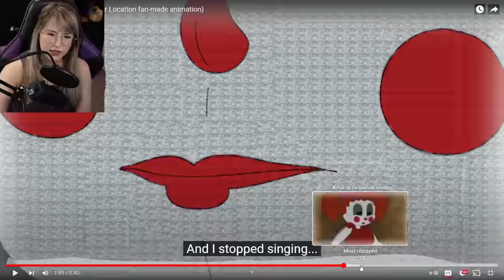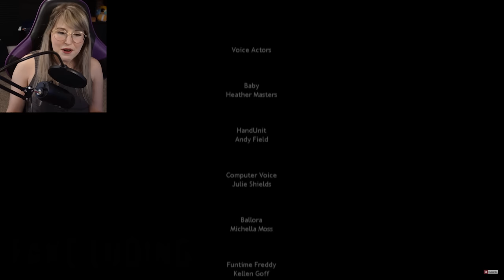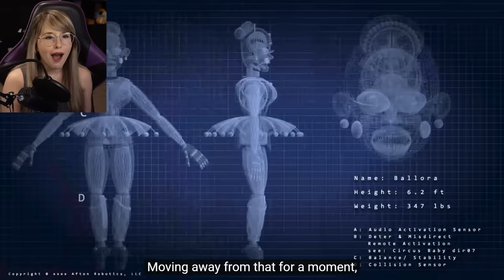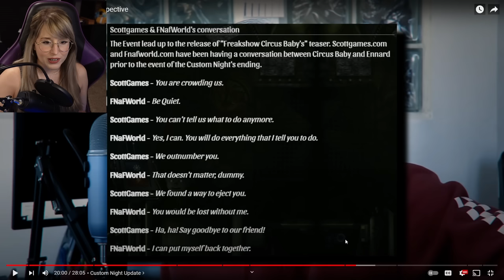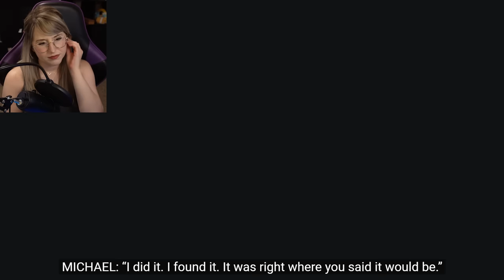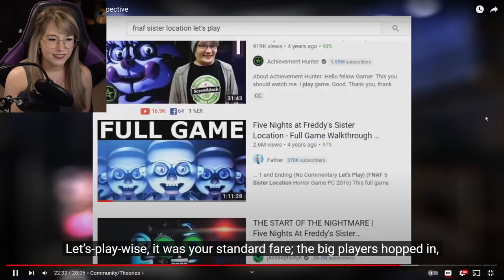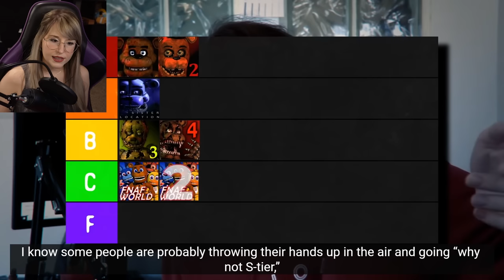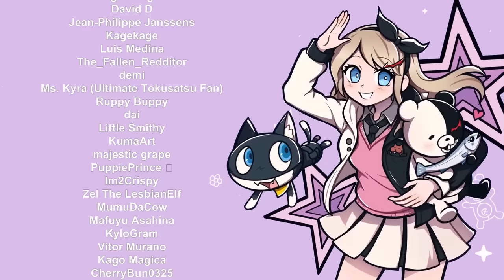NEW FNAF FAN REACTS TO SISTER LOCATION LORE (FIVE NIGHTS AT FREDDY'S)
Shout out to Bri for putting this together! :D

TIMESTAMPS:
1:29 Baby's Story (Fan Animation)
6:28 Endings
17:29 Sister Location Retrospective
56:05 Easter Eggs